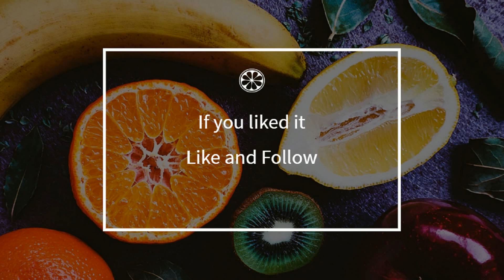How to cook - Royal au Carré Frais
Here is a beautiful french Royal au Carré Frais recipe !
 This video will teach you how to do a great Royal au Carré Frais, simply and easily !